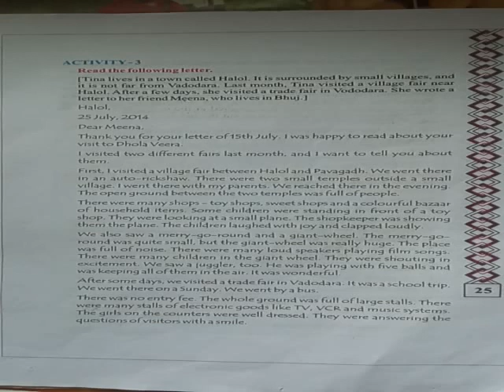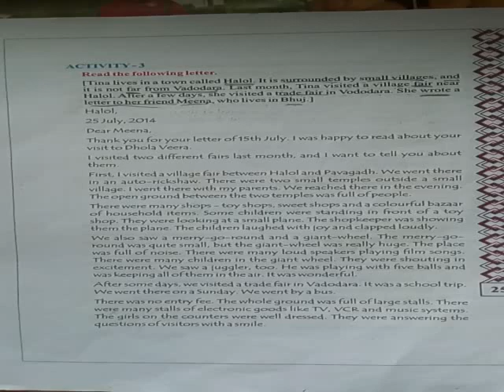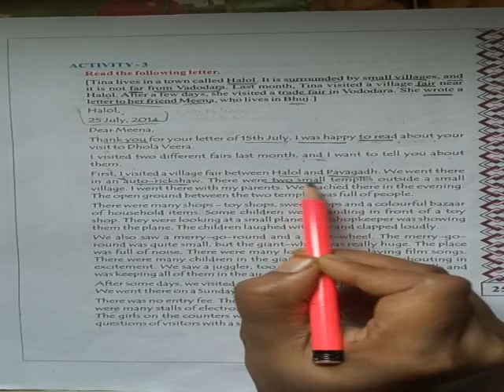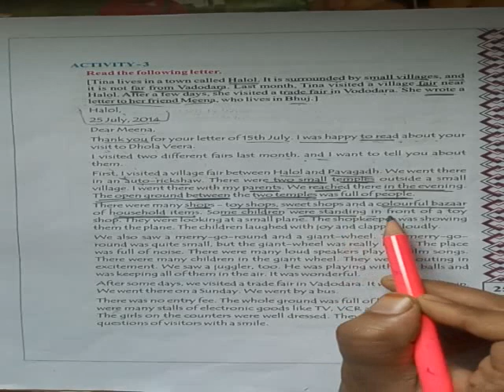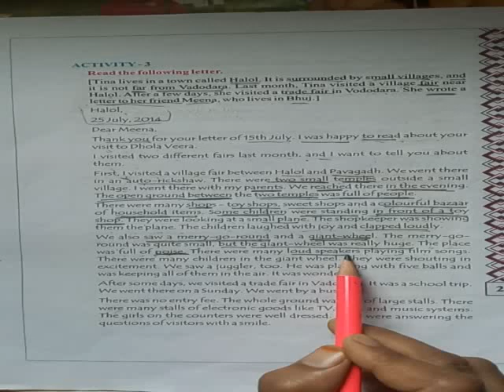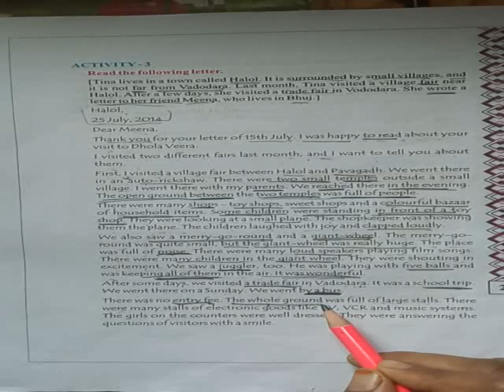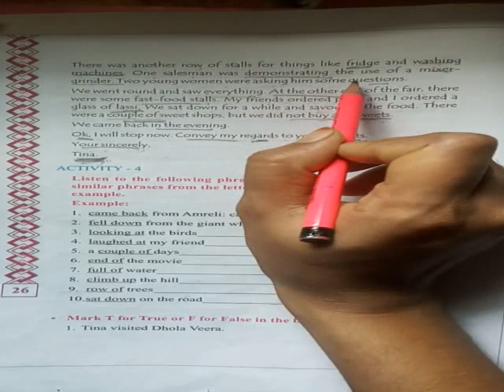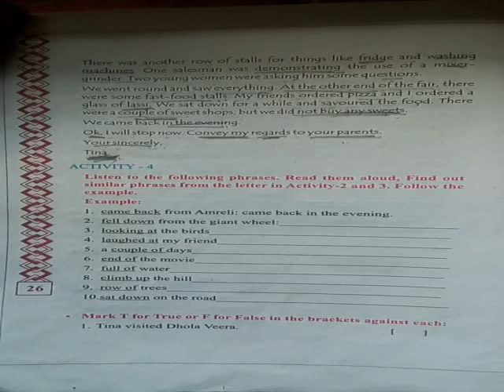Std-8 Guj.medi. sub-Eng. Unit-3 Activity -3 part-3 by Firdosh shaikh